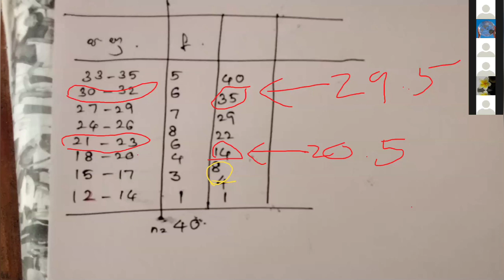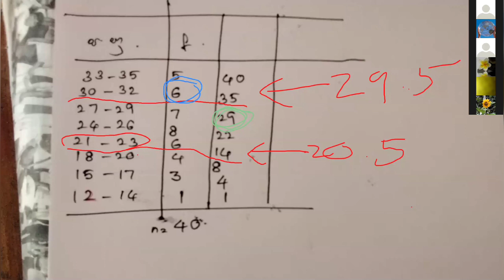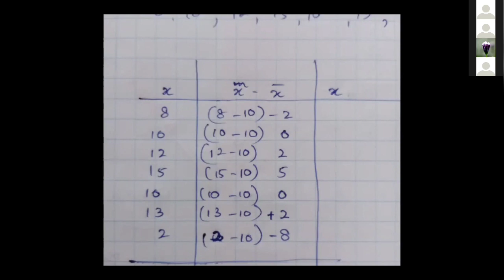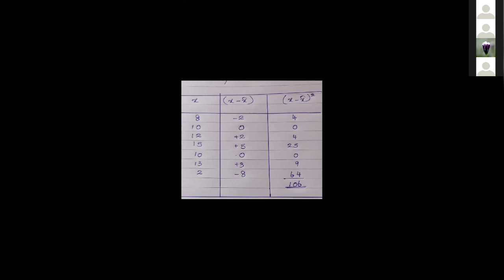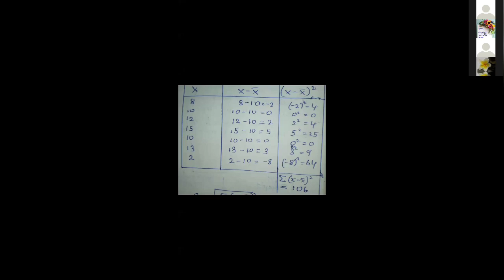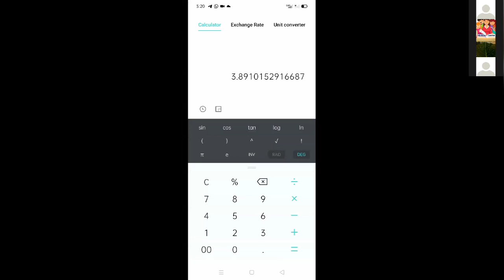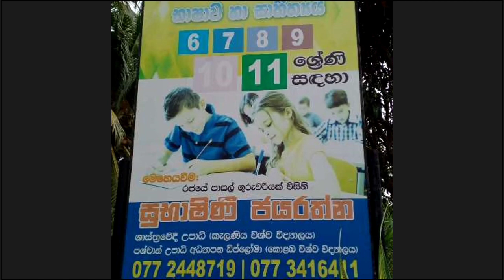පරීක්ෂණ ලකුණුවල විසිරීම පිළිබඳ මිනුම් - 2 කොටස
පරීක්ෂණ ලකුණුවල විසිරීම පිළිබඳ මිනුම්